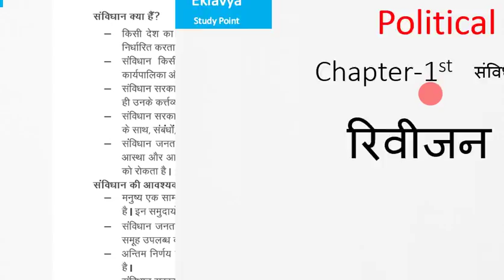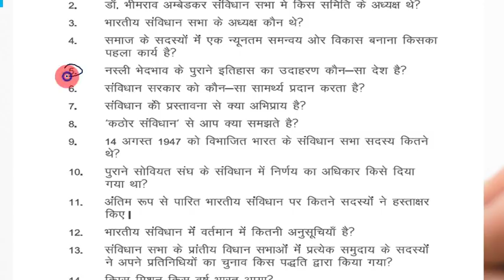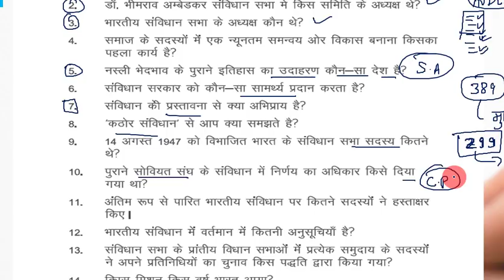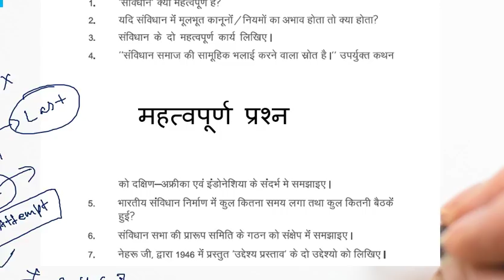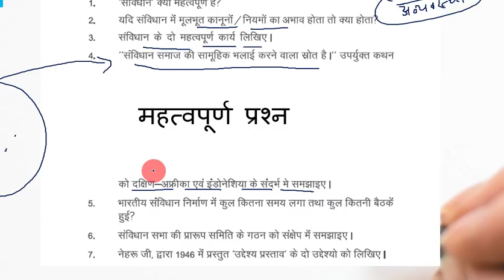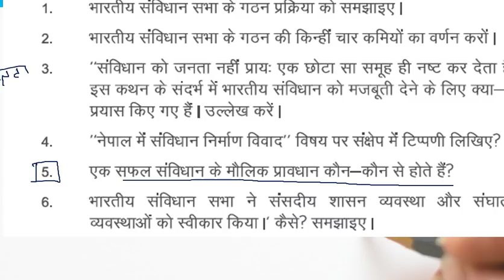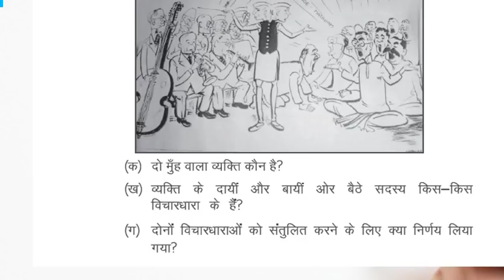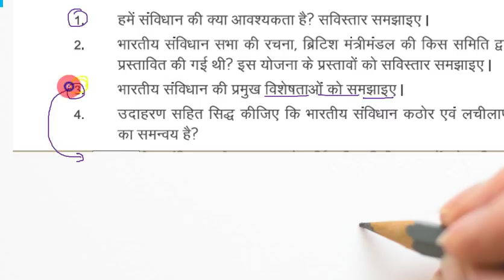Class 11 political science chapter @1 revision by satender pratap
is video me hum रिवीजन करेंगे
or dekhenge kuch importantvquestion answer supporting matarial se